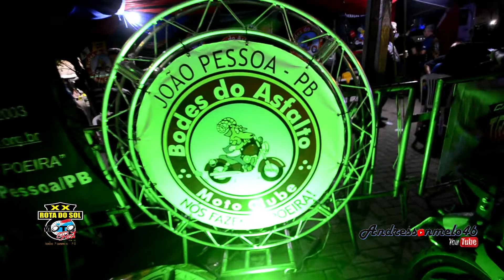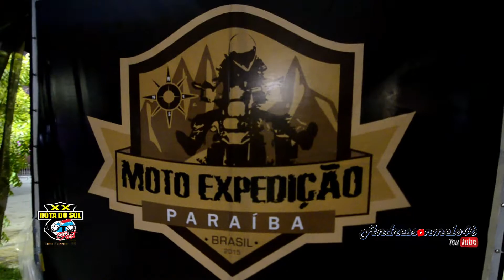XX ROTA DO SOL ( Sábado )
Olá pessoal Blz!!!
Neste vídeo trago o que rolou no XX Rota do Sol em João Pessoa 2018 foi show de bola

Siga nosso segundo canal
Amproduções Visuais